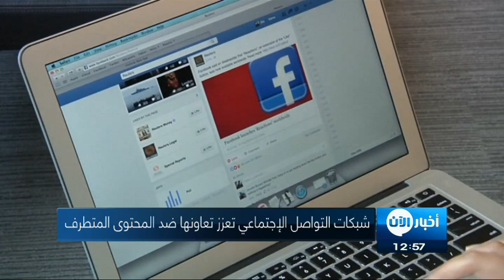27-6-2017 | موجز الواحدة ظهراً.. لأهم الأخبار من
أبرز العناوين:
- لافروف و تيلرسون يبحثان سبل تسوية الأزمة السورية
- اندلاع معارك عنيفة بين مقاتلي داعش جنوب غربي
- القوافل السعودية تنتشر في المناطق اليمنية لتطويق
- مسؤولون: سماع انفجار من سفينة قبالة ساحل
- شبكات التواصل الاجتماعي تعزز تعاونها المشترك ضد المحتوى المتطرف
- التعرض للشمس يطلق مركبا من الجلد يخفف اعراض الاكزيما